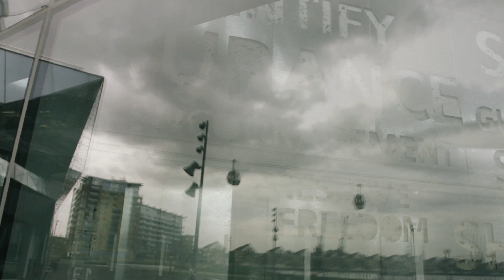Why the way we dispose of lights is changing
As the government updates the regulations on waste electrical and electronic equipment (WEEE), Lux hears from key players in the lighting business on what this means for how we make, use and recycle lights.

Lux's roundtable forum on the WEEE Directive was held in association with Recolight.

Featured in this video:
Robert Bain, Lux Magazine
Russell Hirst, Wiser Recycling
Nigel Harvey, Recolight
Fiona Elliott, Osram UK
Phil Morton, Repic
John Bullock, Lighting designer